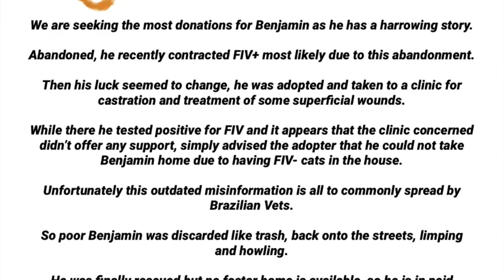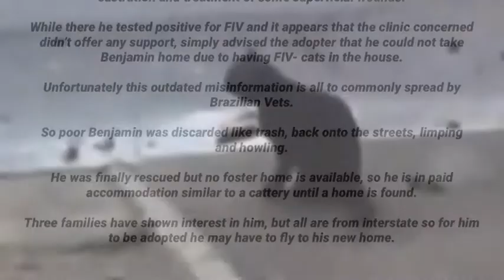Robert’s Rescues 4 cat’s campaign.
Fundraiser to support four Brazilian rescue cats.  Three are FIV+ and the other a torture survivor.